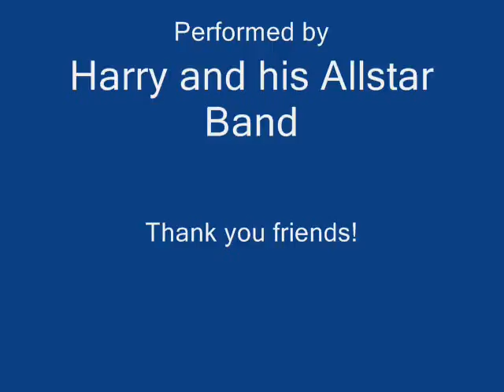Sandy & Harry's A Little Help from My Friends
Harry sings A Little Help From My Friends